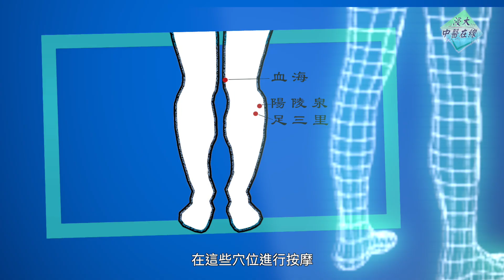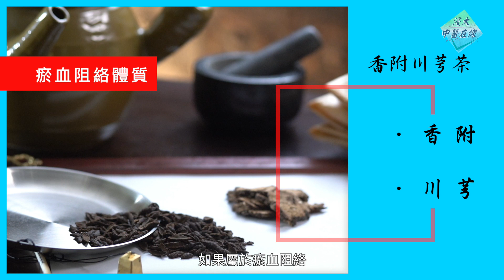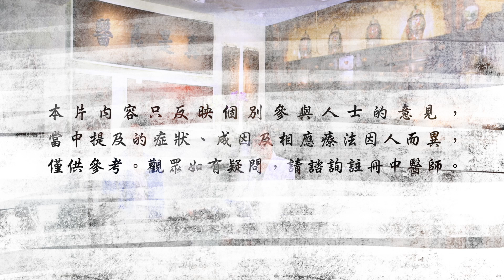《浸大中醫在線》第二季第一集 – 柏金遜症的中醫藥治療